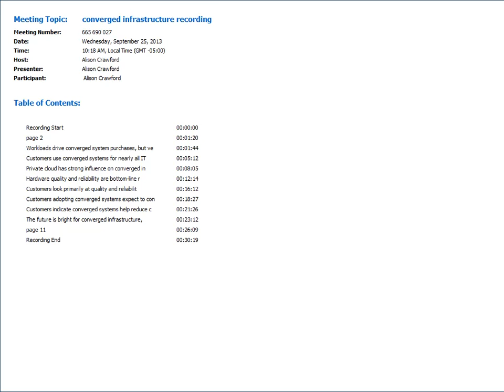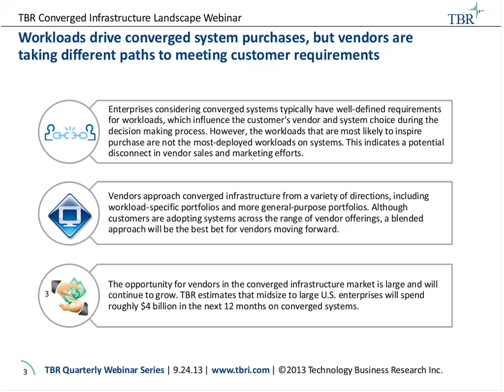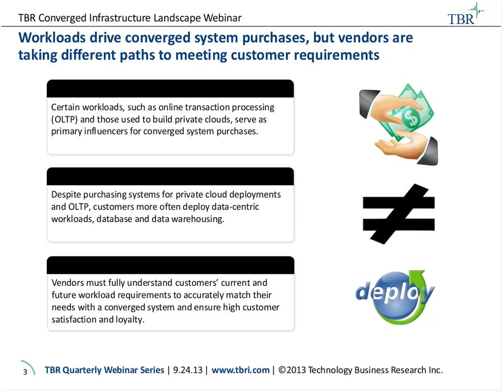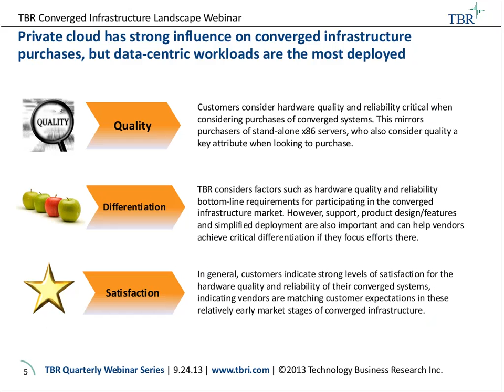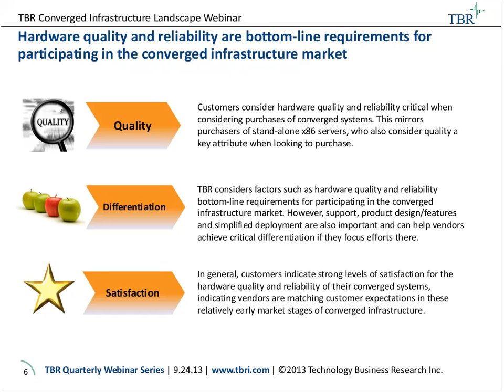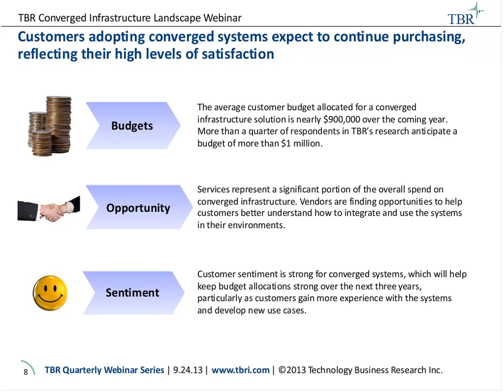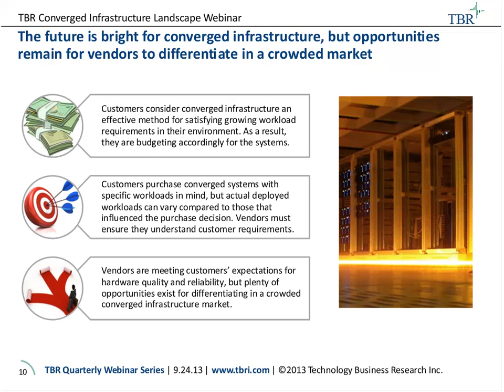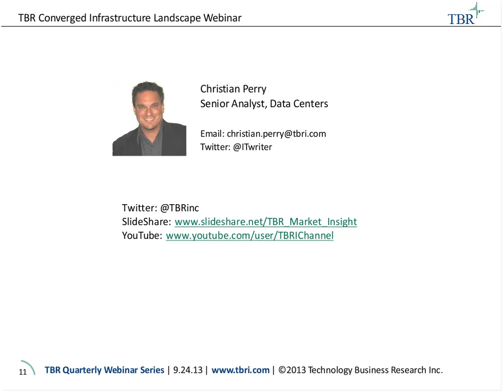Inside Converged Infrastructure: Viewing the Landscape of Vendors, Customers and Opportunity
Technology Business Research Inc.'s Converged Infrastructure Landscape Report estimates large U.S. enterprises will spend more than $3.8 billion in the next 12 months on converged systems, which TBR defines as preintegrated or prevalidated stacks of compute, storage and networking hardware.

TBR surveyed more than 400 IT and LOB decision makers at midsize and large enterprises and determined the average budget allocated for converged infrastructure over the next 12 months is almost $900,000, with a quarter of respondents anticipating to spend more than $1 million.  This budget information, along with TBR's actionable business insight into customer workloads, brand perception and vendor strategies, provides a holistic view of the opportunity in and challenges of the converged infrastructure market.

Senior Analyst Christian Perry  walked through the high-level findings of this groundbreaking report, answering questions such as:

• Why are enterprises increasingly focused on converged infrastructure? How is the data center market changing?
• How much do U.S. enterprises plan to spend on converged systems in the next 12 months?
• What is the U.S. addressable market for converged infrastructure in the next 12 months?
• How do workloads help shape the converged infrastructure market?
• Are workloads that influence the purchase decision for converged infrastructure the same workloads that are deployed after purchase?
• How will converged infrastructure change the data center market — for vendors and customers?

This webinar provides a unique insight into end-user behavior, adoption patterns and investment in converged infrastructure, illustrating the opportunity to increase market share and revenue.